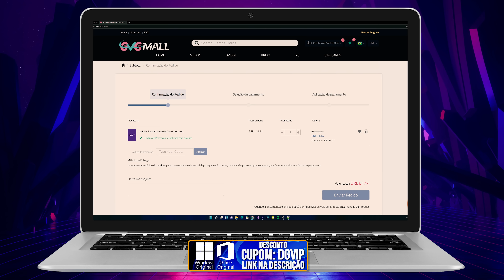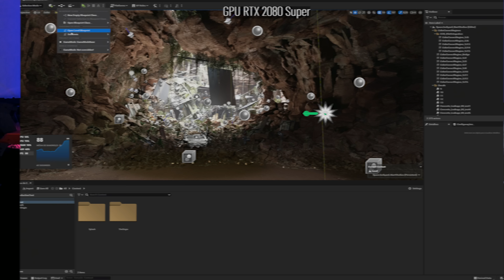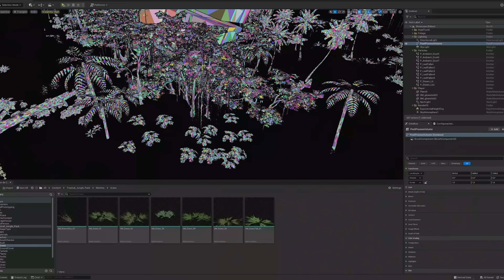A NOVA ESPERANÇA EM 4K 60 PARA PS5 E XBOX SERIES X, UE 5.1